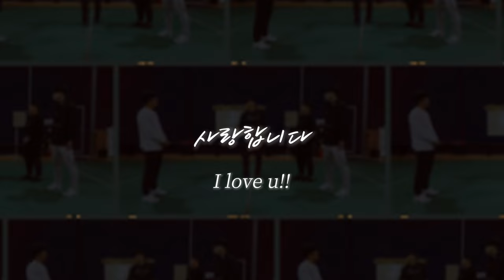게임레슨EP2 : 실전에서 피드백받기!